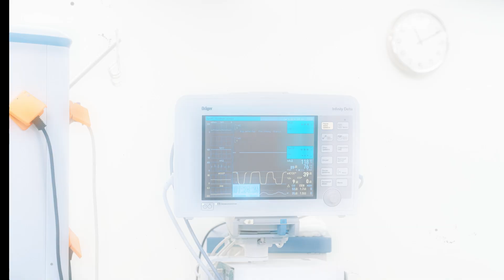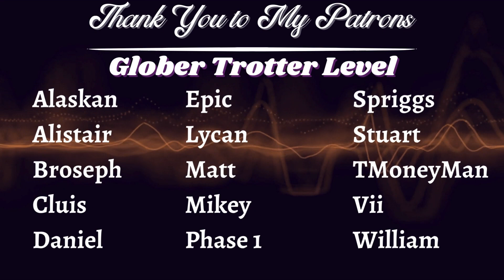Hold On, Baby! - Part 2 [GFE] [F4F] [injured listener] [flash warning]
TW: flashing images, photosensitive viewers take caution
In the immediate aftermath of the shooting, you struggle with the effects of your injury and hope that Kim will stay by your side.

Written by Teri Audio
Edited and additional text by Kim Carter